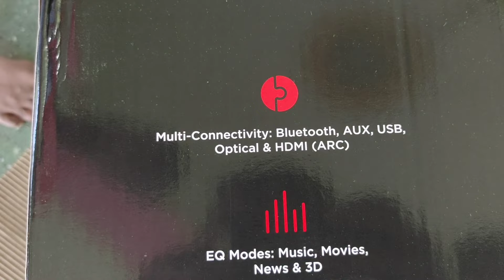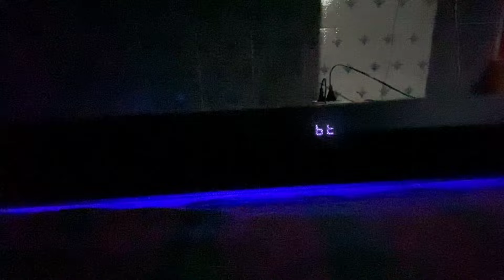boat Avante orian 160W RMS unboxing and sound test boat soundbar , boat Orion sound test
boat Avante orian 160W RMS unboxing and sound test boat soundbar , clear sound quality
boat orion soundbar

boat Avante orian 160w RMS
boat Avante orian sound test
boat Orion sound test
2023 boat soundbar
boat Avante 2000
BOAT Avante orian ditel review
boat Orion sound ditel
boat Orion ditel sound
boat Avante orian unboxing
boat Orion ditel sound test
New soundbar
boat soundbar
New homethetar
dj songs

Manoj day
crazy xyz
Indian hacker
electronic product
home theatre
sound bar
New home theatre